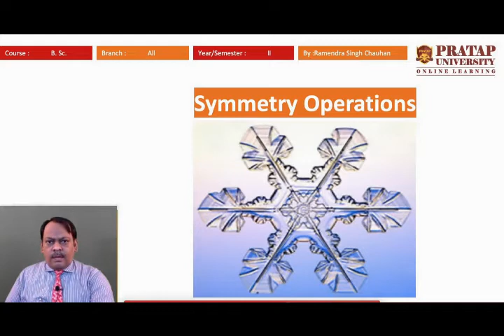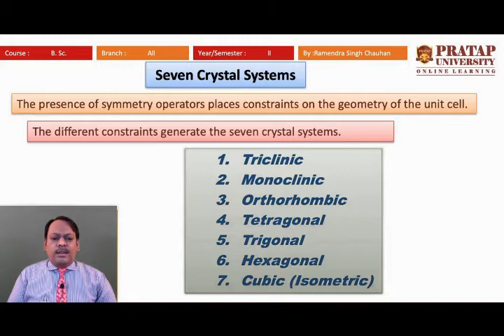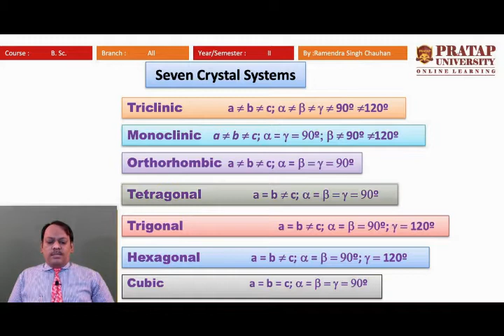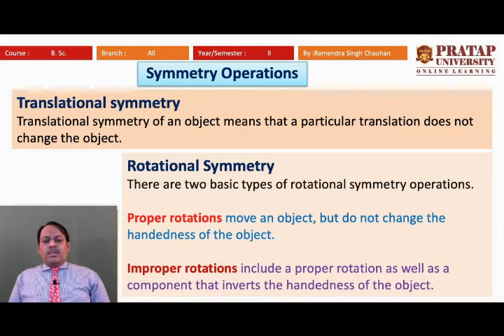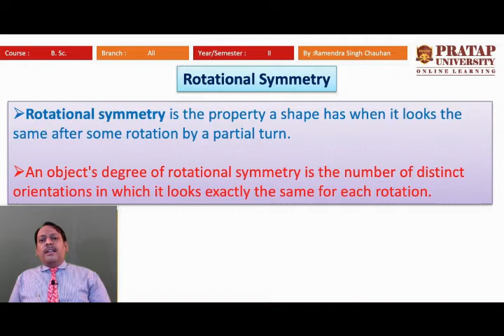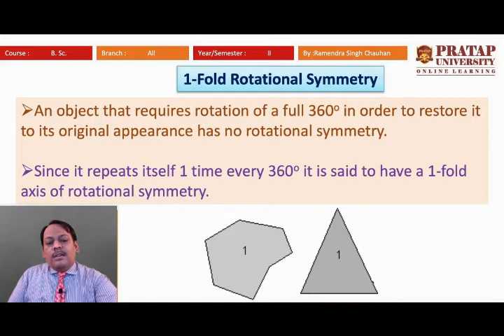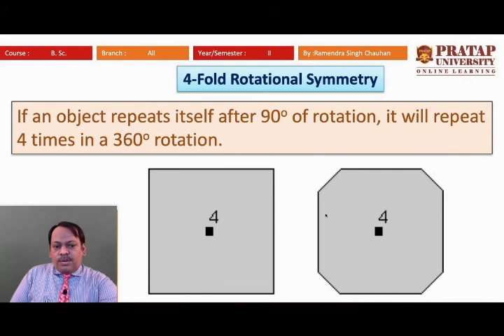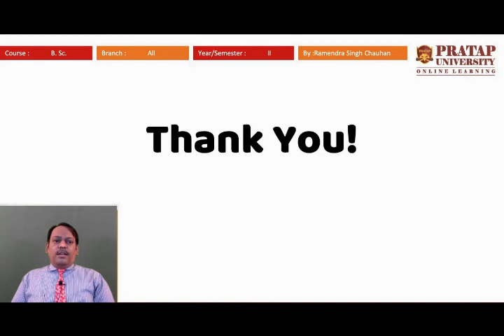Symmetry Operations_B.Sc._All_II YEAR_PHY212_Unit 1